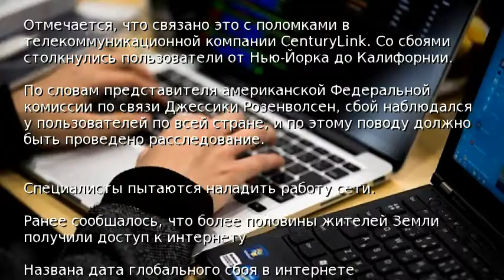В США массово отключился интернет